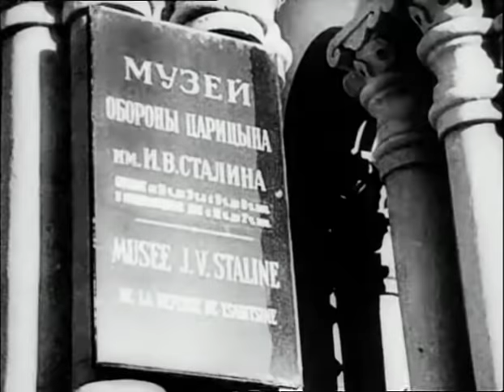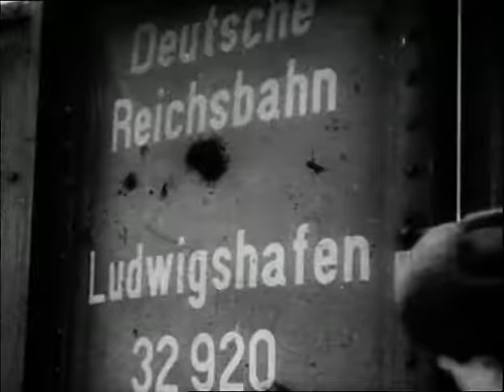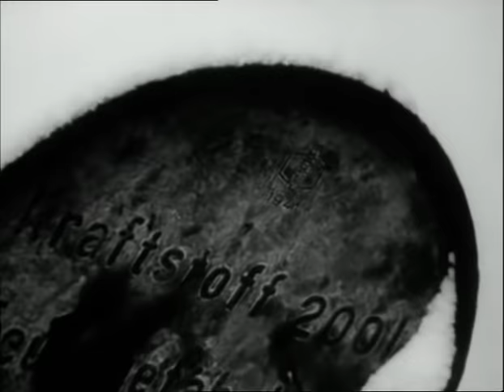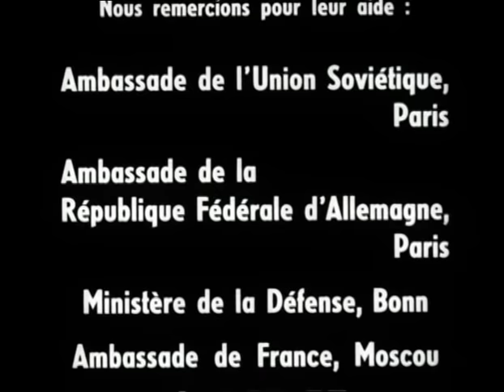Les grandes batailles - La bataille de Stalingrad (Juillet 1942 - Février 1943)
Dans la série les Grandes batailles, la Bataille de Stalingrad (1942-43) de Jean-Louis Guillaud et Henri de Turenne
Réalisation Daniel Costelle

Quatrième de couverture :
LA BATAILLE DE STALINGRAD
La Wehrmacht découvre la défaite

Juillet 1942: aux confins d'une Europe occupée de l'Atlantique à la Volga, Stalingrad, assiégée par la Wehrmacht se prépare à "résister ou mourir".

Au printemps, Hitler a relancé ses offensives foudroyantes, pour en finir avec la Russie et s'emparer du pétrole du Caucase. Fin octobre, la croix gammée flotte sur un océan de ruines, mais l'armée des vainqueurs de Stalingrad, exsangue, succombera au piège de l'encerclement soviétique.

Le sacrifice de la ville apporte au monde un souffle d'espoir: le III ème Reich n'est pas invincible. Des combats à l'arme blanche dans les décombres fumants à l'agonie de la Wehrmacht dans l'hiver russe, archives filmées et témoignages restituent l'âpreté de la lutte.